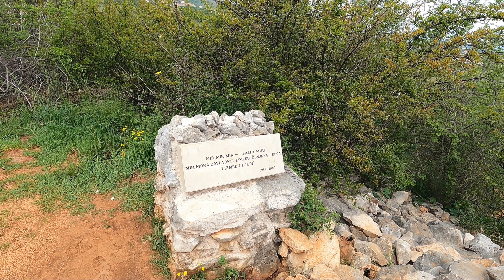🇧🇦 Bośnia: MEDJUGORIE - Praktyczne wskazówki. WODOSPADY KRAVICA. BAŁKANY 2023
Jesteśmy w Bośni i zapraszamy Was na rodzinny spacer po Medjugorie. Będzie trochę historii, emocji związanych z pobytem w tym szczególnym miejscu i kilka wskazówek odnośnie samodzielnego zwiedzania Medjugorie.
Później przejedziemy zobaczyć główną atrakcję przyrodniczą południowej Bośni: Wodospady Kravica. Po pobycie przy Jeziorach Plitwickich, te tutaj nie robią na nas już takiego wrażenia, ale na pewno są bardzo ładne i warto je odwiedzić: wiosną, kiedy jest dużo wody i wodospady są bardzo efektowne oraz latem, kiedy można tu się kąpać i podpłynąć pod same wodospady.

Na koniec wylądujemy w lokalnej bośniackiej restauracji, którą znaleźliśmy "po drodze", ale okazała się bardzo smacznym i tanim wyborem :)
Trzeba było również wrócić na kemping i nie obyło się bez zjazdów serpentynami.

Dziękujemy, że jesteście i zapraszamy do oglądania!!!

00:00 Co w dzisiejszym odcinku
00:40 Parking Podbrdo przy Górze Objawień
01:40 Góra Objawień w Medjugorie
04:02 Dom Vicki w Medjugorie
04:20 Niebieskie krzyże w Medjugorje
04:57 Parking w Medjugorje
05:28 Mapa Medjugorje
05:56 Figura Jezusa Zmartwychwstałego w Medjugorie
06:17 Ołtarz polowy w Medjugorie
06:31 Konfesjonały w Medjugorje
06:54 Kościół Św. Jakuba w Medjugorje
07:50 Jedziemy zobaczyć Wodospady Kravica
08:31 Bilety do Wodospadów Kravica
08:55 Wodospady Kravica
11:22 Lokalna bośniacka restauracja
12:45 Trudna droga powrotna na kemping: dużo serpentyn!!!